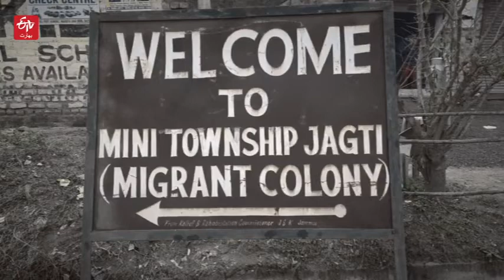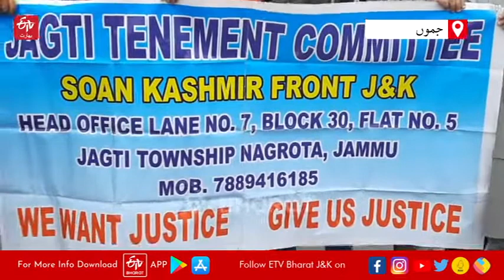The exodus of kashmiri migrant pandits happened on 19 January 1990.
32 years of migration
Dark day for kashmiri migrant pandits